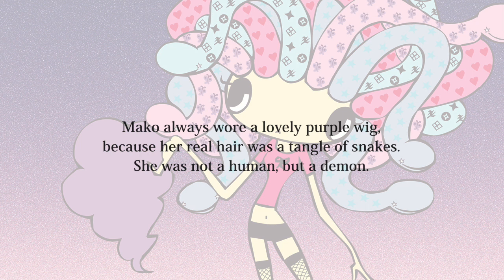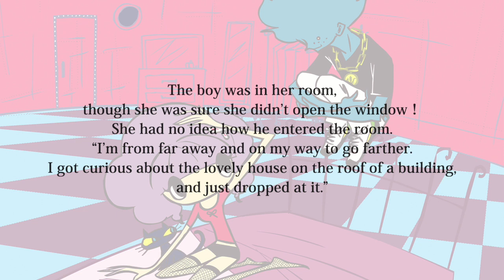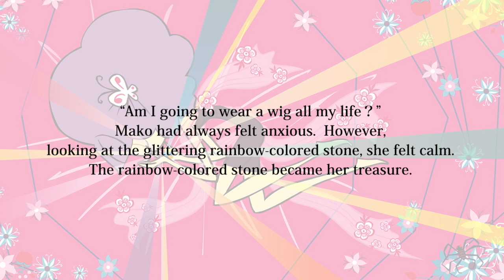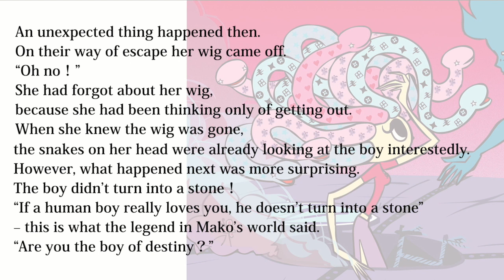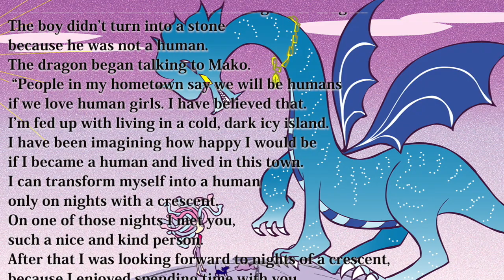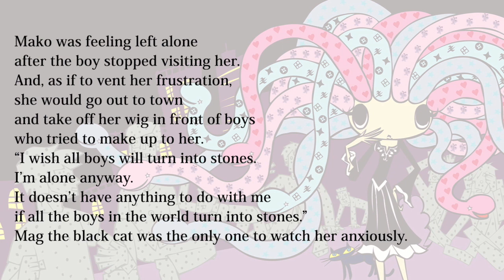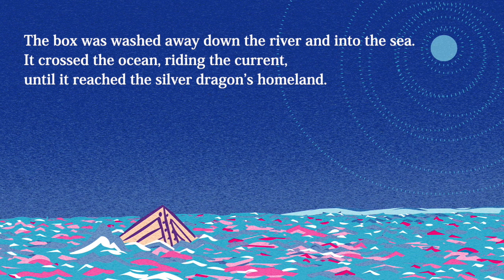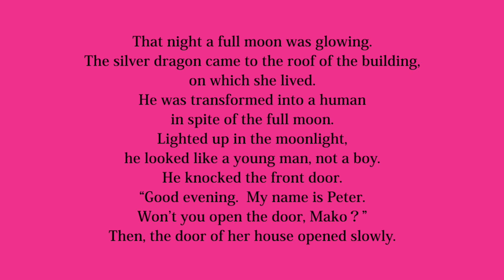Mako and the Glittering Rainbow-colored Stone 【Mai Nakahira's Picture Book】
On the roof of a building, there lived a girl named Mako. Mako always wore a lovely purple wig, because her real hair was a tangle of snakes. She was not a human, but a demon.On a very beautiful night with a crescent, Mako saw somebody at the skylight.

The third book in Mai Nakahira's picture book series is about Mako whose hair is  a tangle of snakes.

Storey&Illustration by Mai Nakahira
Translation by Yumi Sato'
Produced by STUDIO M.O.G.(Tokyo,Japan)